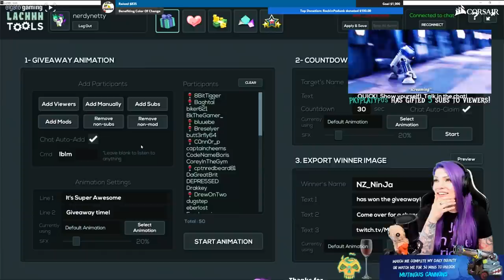Twitch Raid Reactions! [MAKE THE DIFFERENCE] Twitch Stream Highlights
When you join me in a Twitch Raid you help me make a difference in the life of another person! I am passionate about making a positive difference in the world of gaming and one of the things we love to do in the Hitcrew community is at the end of every Twitch stream we raid another amazing content creator! Our goal? SHOWER THEM WITH LOVE AND SUPPORT and maybe try to break their bot in the process.